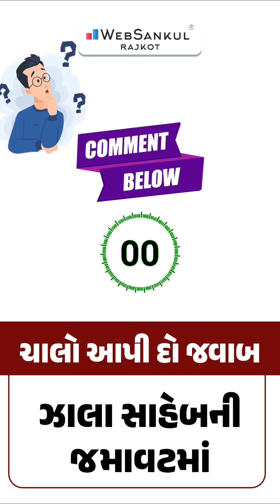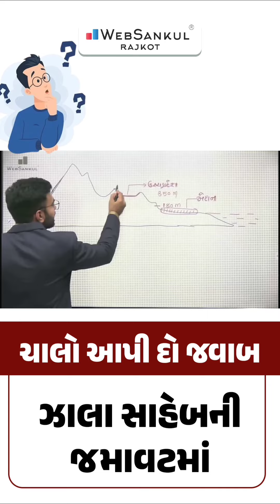Que and Ans by Abhijit Sir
🎯 ઝાલા સાહેબની જમાવટ 🎯